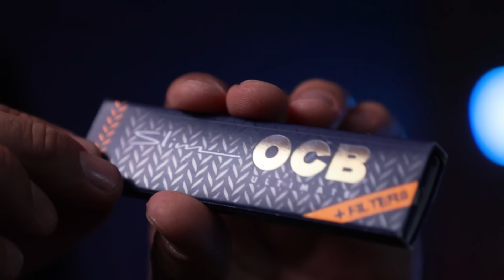¿ES POSIBLE MORIR POR MARIHUANA?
Como usuario, solemos escuchar a gente más conservadora decir que el cannabis es una sustancia que te puede causar sobredosis, pero ¿Es así?, ¿Hay dosis mortales de esta sustancia? ¿Cuánto tendrías que consumir? Estas y más preguntas al respecto serán respondidas en este nuevo capítulo de Pitos Y Leyendas.

Este es un programa con un fin educativo, que pretende entregar información a su audiencia para que puedan tomar decisiones correctas. No promovemos el consumo de ninguna sustancia.

Agradecemos a los amigos de @OCBPapersOfficial por permitir este espacio educativo. 💚 Síguelos en YOUTUBE 😊

▼REFERENCIAS DE ESTE VIDEO▼ •

Este contenido tiene como misión educar sobre los peligros del cannabis y no promueve su consumo